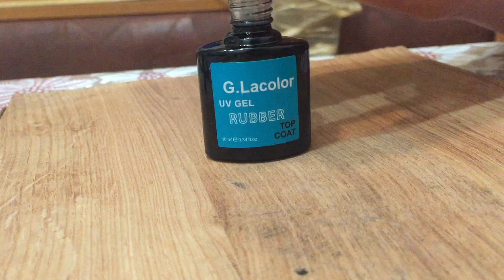Топ каучуковый для гель-лака G. La color отзыв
Отзыв от Ковальчук Дарьи